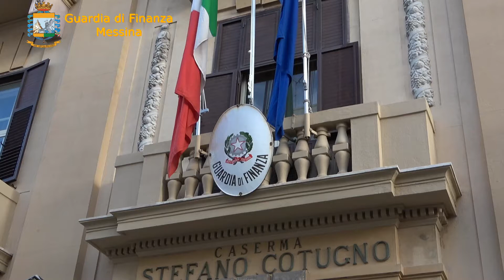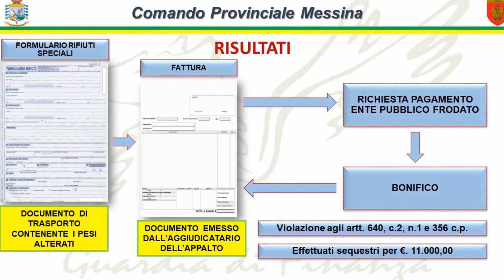GdF di Messina. Sgominata organizzazione criminale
Truffa nello smaltimento di rifiuti speciali